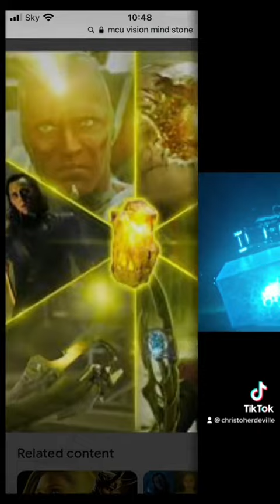Vision and the vision